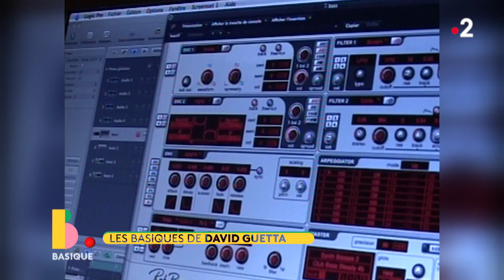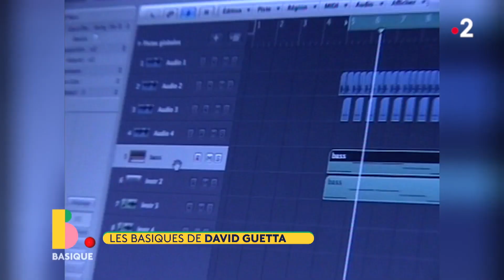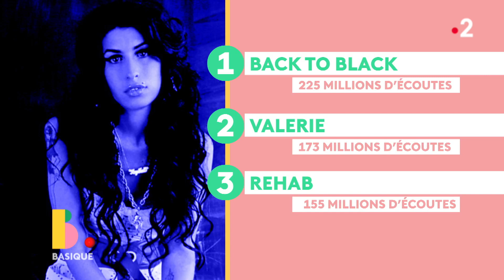DAVID GUETTA - les basiques